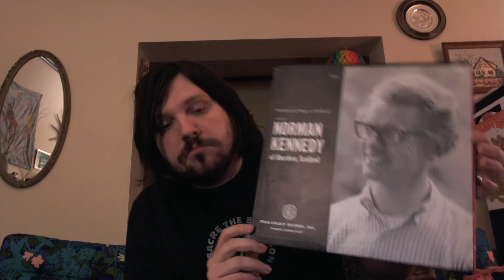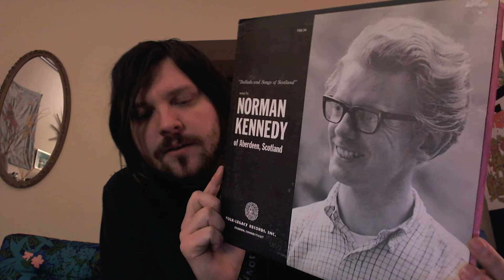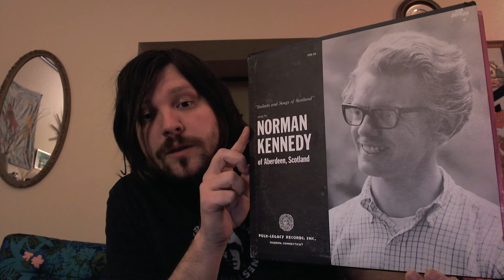Norman Kennedy FSS-34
Review of Norman Kennedy's Ballads and Songs of Scotland FSS-34.